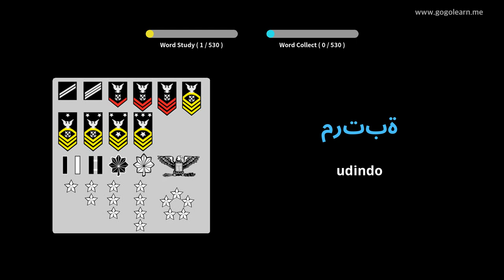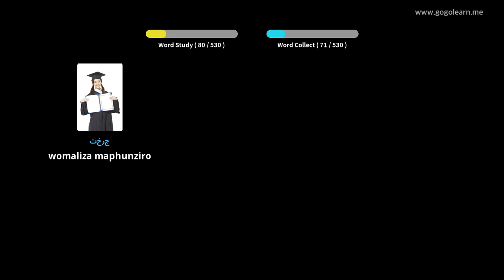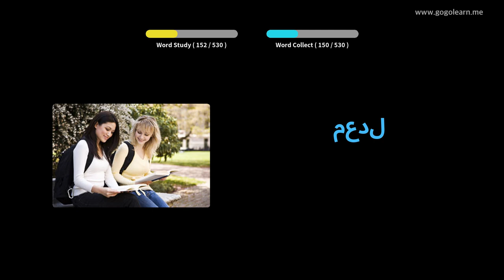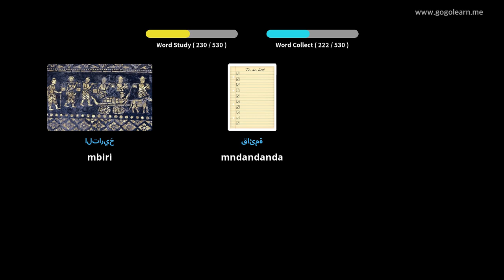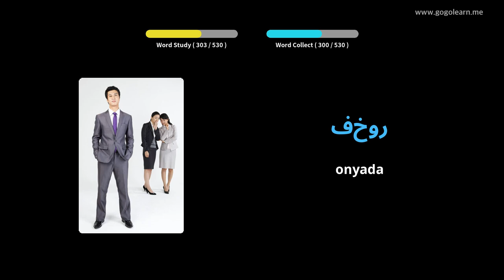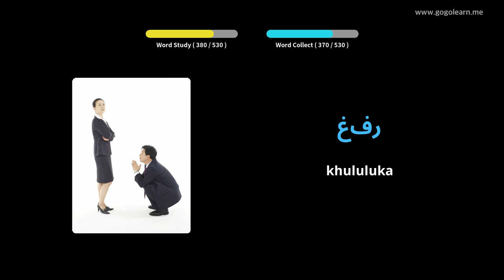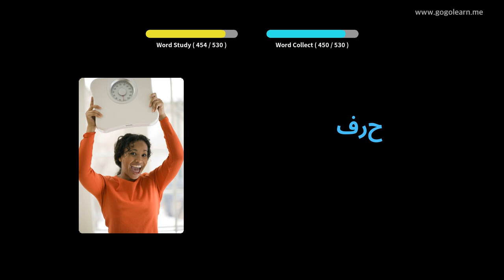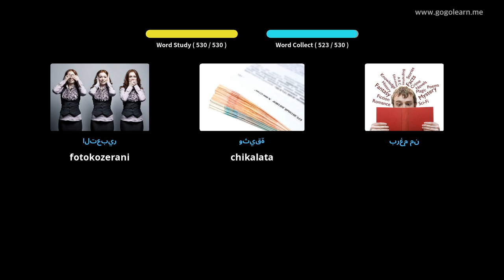Arab Vocabulary Basic Secondary School | Golearn